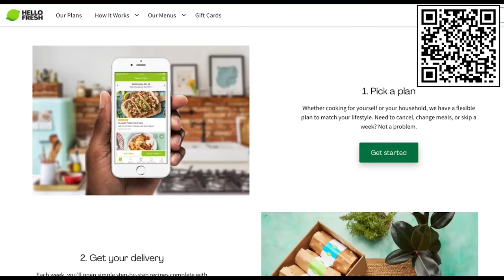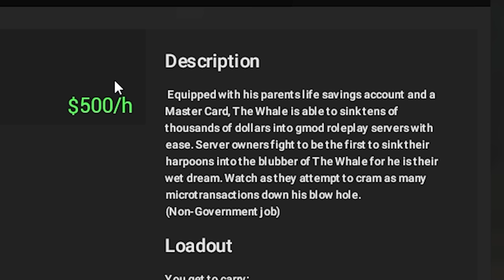getting banned from every gmod rp server 3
use my code POGBUBFREE, and receive one free breakfast item per box while subscription is active.